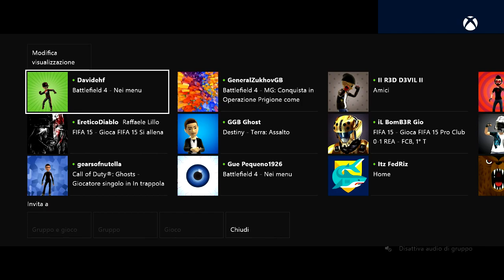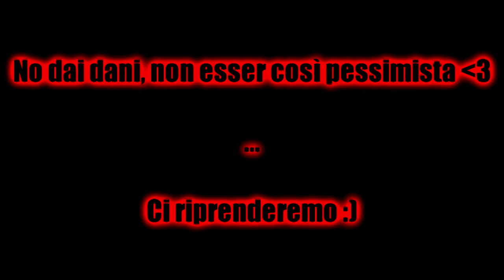Battlefield 4[Clan WAR]: La DISFATTA di LANCANG [ITA]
Una disfatta totale. Sarebbe il seguito di Operation Firestorm, altra battaglia-disfatta. Ci rialzeremo. Dateci il tempo. Dimostreremo di saper tenere in mano un pad ♥.

★ Entrate nel PLOTONE "Mondo PN SOLDIERS" per giocare con noi a Battlefield!

-Drakuun

• NUOVA PLAYLIST - CLAN WAR Battlefield 4 (di cui questo video ne fa parte)